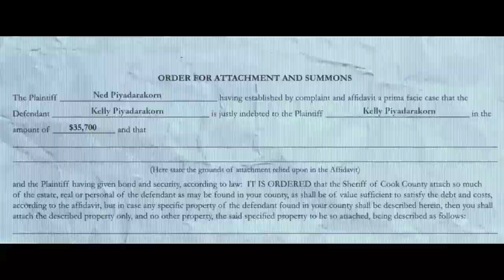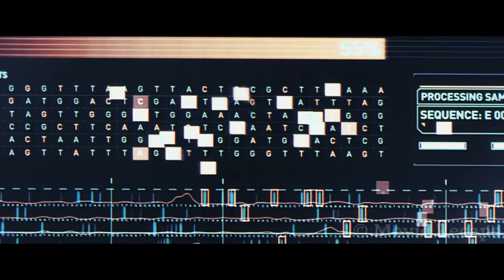Last 500000 Humans Are Attacked by a Horde of Alien Creatures After They Kidnapped Ali |movie recap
Thirty years in the future, humanity is losing the war against an alien invasion, so they travel back to the past to recruit soldiers that can help them rewrite their fate.

recap,movie recap,recaps,mystrey recapped,king recaps,movie recapped,movie recaps,mr recap animes,movies recap